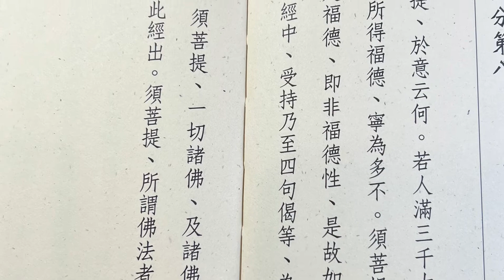【金剛經】（八）三千大千，七宝福德；四句偈等，诸佛功德